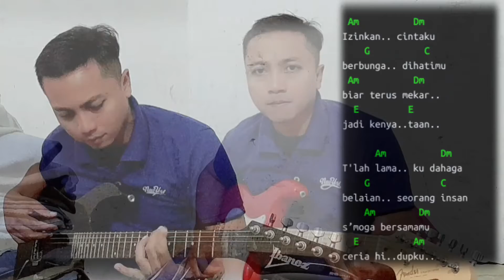Suara hatiku Nike ardila | Bass dan Rhytem gitar cover